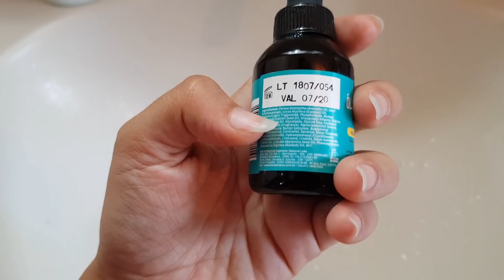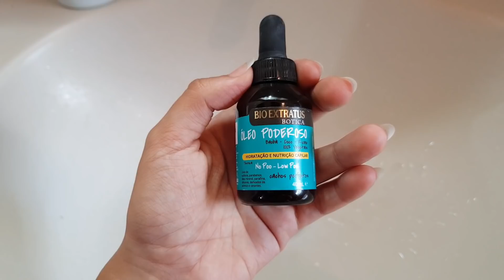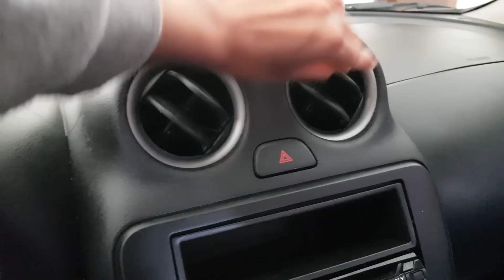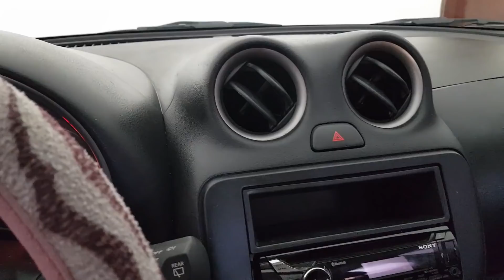ROTINA DE CUIDADOS COM OS CACHOS - DIA DE CHUVA | Morena Raiz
Vídeo ''vlog'' da minha rotina de cuidados com o cabelo cacheado/ondulado em um dia frio com chuva.

Relante Natural e Óleo Bioextratus vocês encontram na loja Meu Cabelo Natural

minha rotina de cuidados com o cabelo, rotina de cuidados com o cabelo, rotina de cuidados cachos, rotina de cuidados cabelo cacheado, rotina de cuidados cachos no inverno, rotina de cuidados cachos chuva